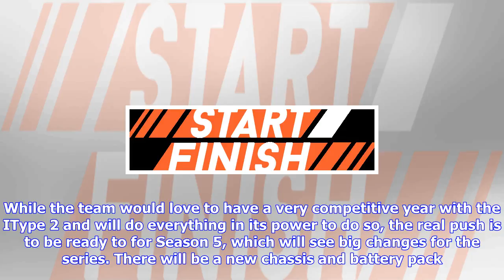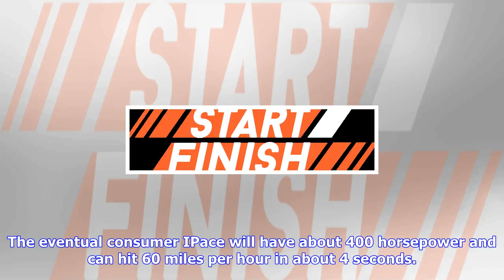Breaking News | Jaguar reveals its new formula e car and welcomes nelson piquet jr. to the team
Jaguar reveals its new formula e car and welcomes nelson piquet jr. to the team

Its hard to say how Jaguar will fair in the upcoming season. While the team would love to have a ver...